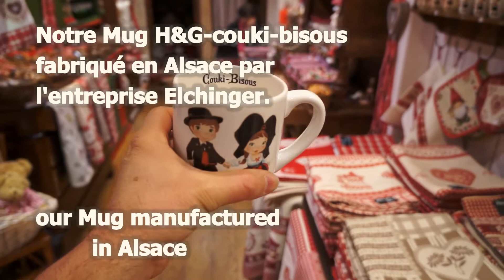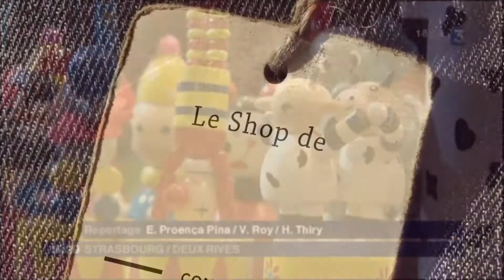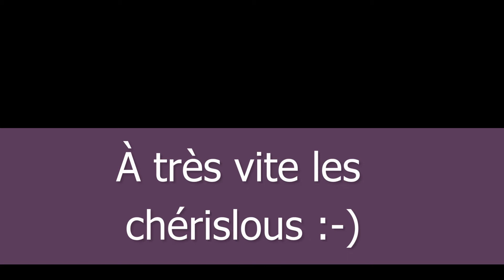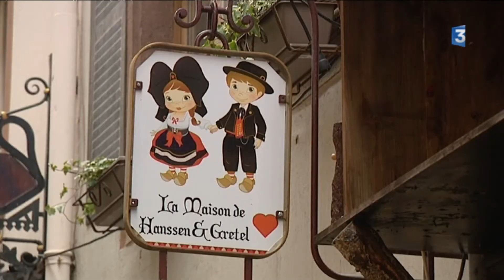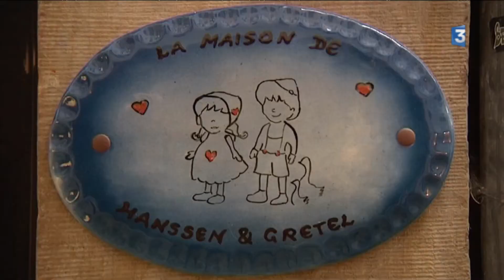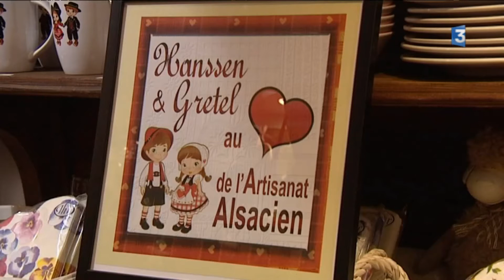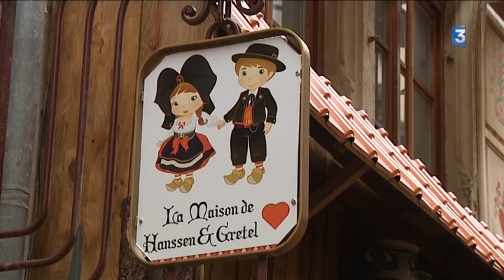Artisanat, Alsace, Strasbourg, Linge de maison, Poteries, Hanssen & Gretel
La Maison de Hanssen & Gretel

Une boutique à l’ancienne en plein carré d’Or pour fouiner et dénicher tous ces produits qui font la particularité incomparable de l’âme Alsacienne : des terrines (rondes,ovales et toutes les tailles), a beackoffe, des moules à kougelhopf (toutes tailles) des ramequins, des plats à tarte, etc... également des coeurs (plusieurs tailles), des arbres de vie (tradition Alsacienne), des petits sujets (Alsaciens(es), figurines : Hanssen & Gretel (nos propre personnage) et divers sujets (pâques, Noêl) Nous selectionnons les meilleurs artisants d'Alsace pour vous... Nous avons également des nappes, (carrée, rectangulaire), des chemins de tables, des tabliers, des coussins, des jolies coeurs (en Kelsch), des rideaux et le tout réalisés dans notre atelier par Gretel...

Venez choisir votre tissus, indiquez nous la taille de votre nappe, revenez dans quelques jours (possibilité d'envoi) et votre nappe sera prête !

Nous avons également à vous proposer du pain d’épices… d'Alsace, des idées de cadeaux qui feront le bonheur de vos proches, également des idées de décoration et beaucoup d'autres choses qui vous ferons peut-être craqué... ;)

Ne manquez pas la période des fêtes de fin d'année. C'est en décembre, en effet, que La Maison de Hanssen & Gretel revêt ses plus beaux atours pour donner vie à la magie de Noël et partager un peu de bonheur avec ses visiteurs. Une façade féerique d'où s'envolent des milliers de bulles de savon, une vitrine décorée avec soin, de multiples animations comme les visites régulières du Père Noël pour la photo souvenir ou la présence d'une conteuse. A bien y regarder on pourrait presque croire que le Père Noël et ses lutins ont élu domicile chez Hanssen & Gretel ! Ici, c'est un véritable monde d'émotions pour les grands et les petits.

Vous pourrez découvrir sur notre boutique en ligne une partie de nos produits 100% made in Alsace ! Pour vous faire plaisir ou pour partager avec des amis, retrouvez chez vous un petit peu de l'ambiance chaleureuse alsacienne. Couki-bisous à partager, ou à garder ;)

À très vite les chérislous ;)